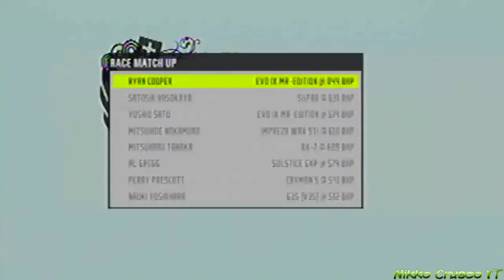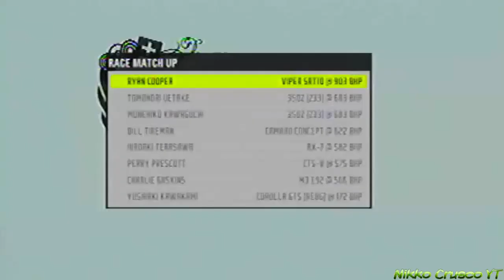Especial 4000 Subs Need For Speed Pro Street PS3 Un Dia De Carrera En Tokio (Comentado)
Estamos En El Especial 4K En Un Nuevo Video De Need For Speed Pro Street PS3 Espero Que Les Guste Como A Mi :)
Dia De Carrera Solo Super Promotion
Autos
Ford GT
Mitsubishi Lancer Evo IX MR-Edition
Pagani Zonda F
Dodge Viper SRT 10
Toyota Supra